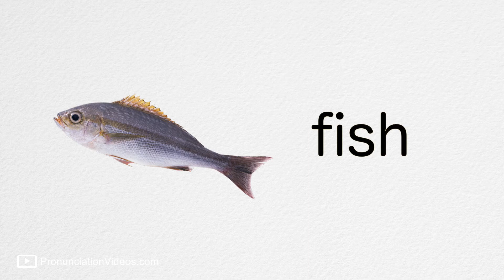How to Pronounce Fish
SING & SPEAK!

｡♥｡･ﾟ♡ﾟ･｡♥｡･ﾟ♡ﾟ･｡♥｡･ﾟ♡ﾟ･｡♥｡･ﾟ♡ﾟ･｡♥｡･ﾟ♡ﾟ･｡♥｡･ﾟ♡ﾟ･｡